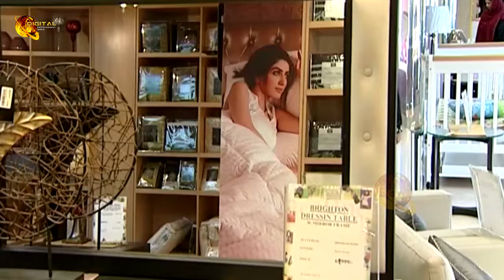Skarwatay | Episode 34 | Pashto New Drama Serial | Pashtoflix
( ډيره مننه )